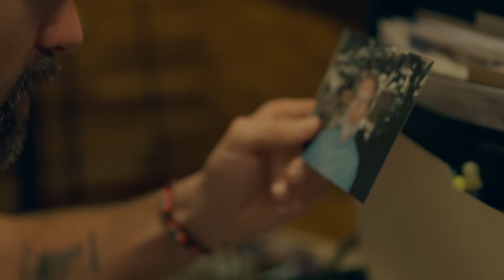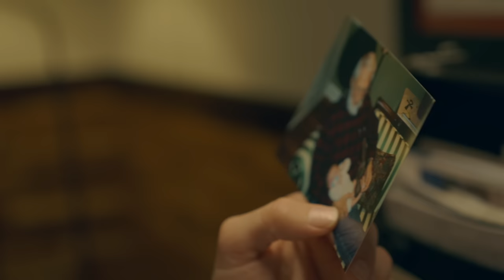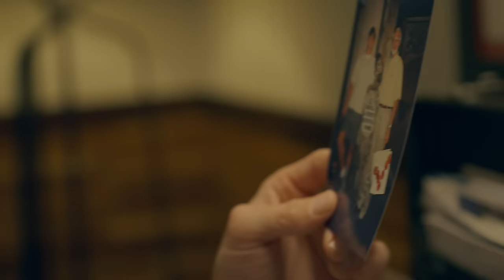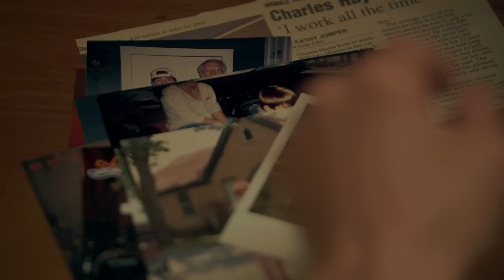Walker Hayes - Briefcase (feat. Lori McKenna)